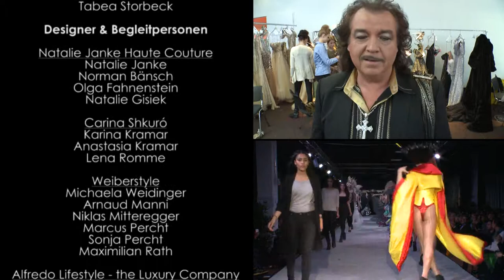Catwalk StylersClub - 10. Berlin's Night of Fashion (BNOF)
Veranstalter:
After NetWork - Peter Schuler

Projektleiter:
Artur Maurer

BNOF-Team:
Annette Born
Giovanni Di Maria
Ines Dudziak
Laura Fricke
Annika Funk
Nikol Gaspar
Jenny Grabowski
Corina Hardt
Lea Havekost
Sylvia Heckes
Jeanine Hoffmann
Holger Hofmann
Patricia Massow
Anja Rutschke
Nicole Stoitschew

Designer & Begleitpersonen:

Natalie Janke Haute Couture
Natalie Janke
Norman Bänsch
Olga Fahnenstein
Natalie Gisiek

Carina Shkuró
Karina Kramar
Anastasia Kramar
Lena Romme

Weiberstyle
Michaela Weidinger
Arnaud Manni
Niklas Mitteregger
Marcus Percht
Sonja Percht
Maximilian Rath

Alfredo Lifestyle - the Luxury Company
Alfredo Pauly
Sabine Pauly
Andreas Kutter

Rockmädchen
Marion Roscher
Lisa Kipp
Thomas Winkler

Sorgenkinder
Dennis Pflanz
Florian Henke
Lukas Mewis
Sina Voss
Jeanette Feuerbölter

Partner:

Atelier Jenna
Jenna Gerbig
Florian Hedderich
Igor Mohrig

Ducksprint
Reshef Almog
Mazya Oren
Stefanie Zander

KaUtz
Joris Kaupisch
Bernhard Utzschneider

Model & Team
Volker Gottschling
Robin Hoffmann
Julia Krimphoff
Jürgen Nienaber
Silvia Schrader
Larissa Wulf

Hair:
StylersClub
Sandra Bauer
Ziya Cetin
Kerstin Draheim
Kathrin Lange
Jens Link
Can Maccas
Marinko Maccas
Olga Maccas
Philipp Maccas
Shereen Maccas
Luisa Marquardt
Maylien Ruck
Civan Ucer
Berna
Eda
Gülsah
Kiko
Sonay
Yasemin
Melike

Make Up:
living faces
Ariane Appelmann
Raphael Bruggey
Ina Charanza
Melda Corbain
Gülcan Demiri
Fernando Madronero Dominquez
Elena Faller
Imren Gözüacik
Iris Gräser
Melisa Günesdagan
Victoria Heidrich
Fatma Tuna Houvani
Alexander Karstedt
Steffi Kranich
Laetizia Lemak
Thi Minh Thuy Li
Anna Maria Lippke
Anna Luft
Jasmin Mansoor
Jessica Mehrkeus
Theresa Mollitor
Ernest O Look
Elisa Rasp
Hanna Schlamm-Klein
Hannah-Luise Schmidt
Marc Schmied
Stefanie Slawik
Anja Tinzmann
Nancy Warnke
Tara Weprajetzki

Models:
Anna Barth
Kristina Bauer
Donná Bella
Hannah Berger
Sunny Bittner
Anna Bolika
Melanie Böttcher
Melanie Brema
Elisa Buse
Amina Chehadeh
Michelle Clemens
Melanie Dietze
Judith Drescher
Vanessa Enns
Kristina Epp
Billie Fröhlich
Sybille Fürdanach
Elisabeth Gasner
Dana Gasse
Elisabeth Görle
Markus Graf
Michael Graff
Robin Grund
Justyna Gryz
Serife Güney
Severin Habermann
Nadine Hahn
Sinern Harmann
Hanna Heissmann
Karina Heublein
Darleen Hoffmann
Franziska Holzer
René Hornischer
Laura Hunger
Linda Iredi
Sergej Jerpyliov
Jennifer Kheil
Alexander Veit Klein Schulte
Alina König
Kristina Kupfer
Sugar la Diva
Leonie Rose La Rouge
Sophie Läßle
Sophie Le Grande
Jenny Manthy
Julia Markus
Maja Martens
Katharina Meister
Nancy Michalowski
Giulia Mier
Elena Müllhause
Maria Müllhause
Mariella Nanchechela
Amanda Nguyen
Christin Niehus
Naemie Norelle
Rico Ölschlegel
Podlewski Patricia
Dennis Pflanz
Phil Plastie
Alisha Pluntke
Ruda Puda
Hanka Rackwitz
Katharina Reichert
Aljona Rezuik
Nico Ritter
Kalweit Sarah
Sandy Schreier
Clara Schubert
Vicktoria Schuhmacher
Isabell Sichla
Nadja Siewert
Caroline Ströhlein
Safrina Sucipto
Geena Tequila
Chiara Theissen
Paula Timmel
Krup Trish
Lisa Ullrich
Grady van Oranja
Nikita Vegaz
Patrick Voß
Maresa Wäsch
Stephan Weiß
Dominique Wolf
Clarissa Yowakim
Sarah Tanina Zähnle
Alina Zückler
La Zunshine
Hülytopia

Künstler:

Lift Off Poledance
Christiane Arnold
Tamara Kelm
Hjördis Märtins
Melanie Moritz
Marion Weidert

Tamir Cohen by Miss Sam

Fotografen:
Manfred Behrens
Steven Blechvogel
Joerg Dumkow
Dirk Freyer
Jürgen Freymann
Rainer Friebe
Andrea Galad
Marcus Gensch
Steffen Gerhardt
Volker Gottschling
Erich Grönke
Robin Hoffmann
Jeannine Jirak
Hakan Kaleli
Rafael Kamaletdinov
Kasia Kameleon
Carsten Kammler
Tornin Kassiano
Uwe Koch
Ralf Konszack
Ave Kuluki
Bernhard Labecki
Viktoria Ljasceriko
Dirk Ludwig
Tatjana Marintschuk
Bianca Meyering
Hans-Peter Möller
Marina Ostapenko
Max Pela
Karin Ellen Pfug
Philippe Rives
Torsten Schlauß
Mario Scholz
Ringo Schubert
Manfred Schwendler
Manuela Seeger
Marie Seidel
Rudolph Swen
Jörg Unkel
Moritz Vennemann
Roman Weickert
Peter-Paul Weiler
Farid Wendt
Michael Winsel
Bela Witt
Alice Wolf

Filmteam & Bildregie:
Nordhausen Medienproduktion
Christopher Nordhausen
Alejandro Hainfurth
Kristian Könner
Axel Werner

DJ:
Bow Tanic - Jürgen Schleife

Technik:
Samira Günther
Uwe Paschold
Günter Wiegand

Location:
Best Western Premier Hotel MOA
"Hall of Events"

BNOF.de